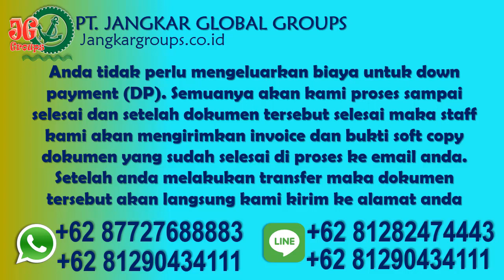Cara Lapor Pernikahan Luar Negeri WNA Spanyol